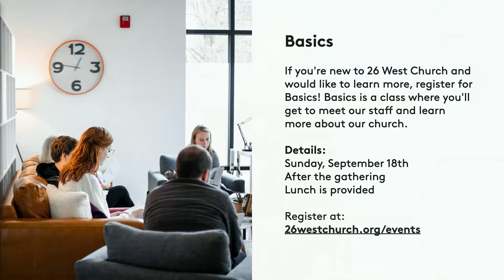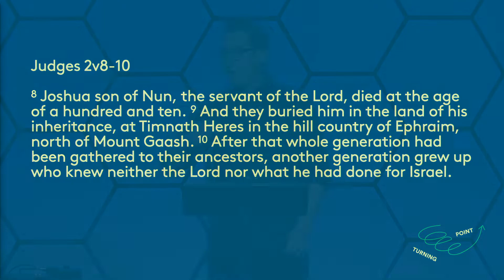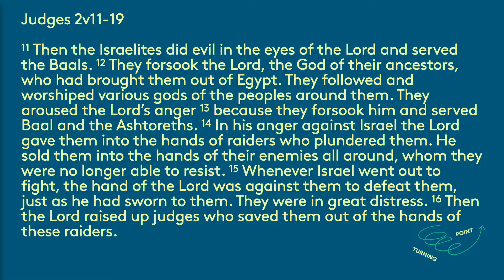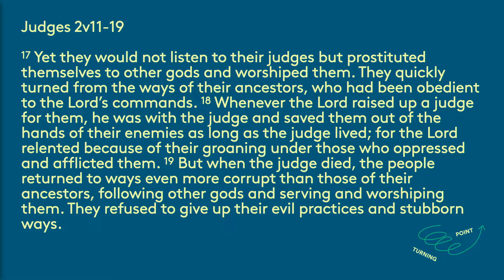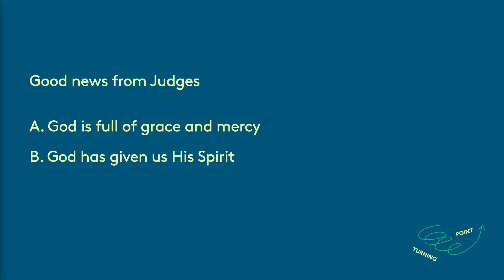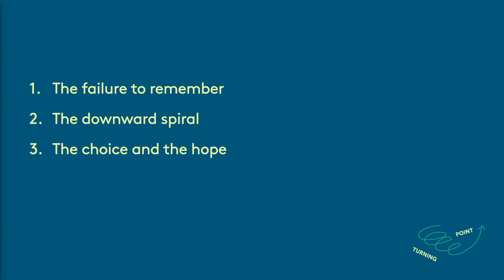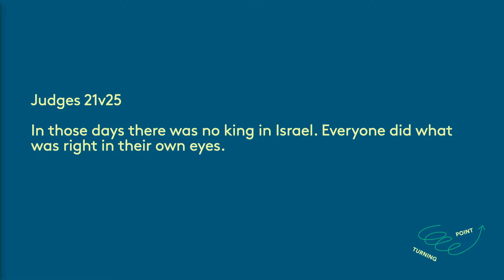Turning Point: The Spiral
This week we are looking at the book of Judges as a warning from God that will prayerfully spur us on to faithfulness to God.

Judges (select passages)

Taught by Stephen Collins

CCLI#20159657 / 20159640

Make Room
CCLI #7122057 | Josh Farro, Rebekah White, Evelyn Heideriqui, and Lucas Cortazio

CCLI #7097216 | Jeremy Riddle, Peter Mattis, Ran Jackson, and Steffany Gretzinger

Jesus Is Better
CCLI #7006188 | Brett Land and Aaron Ivey

CCLI #7127647 | Brooke Ligertwood, Jason Ingram, and Scott Ligertwood

Fresh Wind
CCLI #7166857 | Ben Fielding, Brooke Ligertwood, David Ware, and Matt Crocker